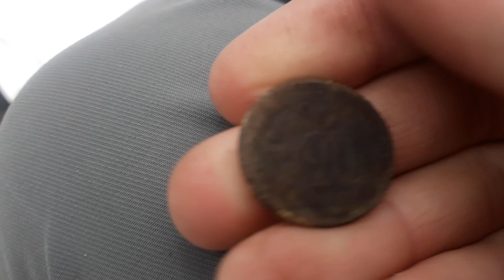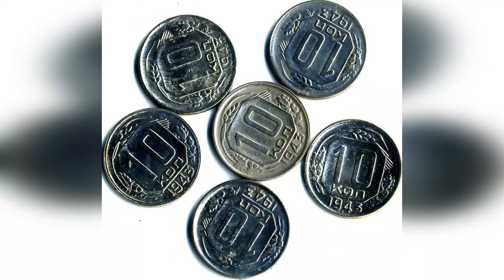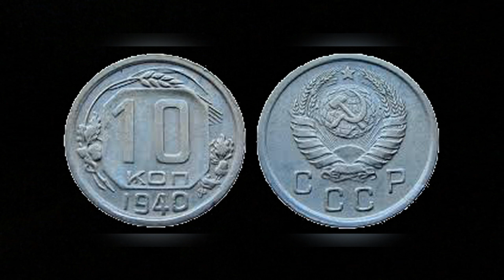Бомбовая монета на шурфе ! Коп 2019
Зима и без копа ломка у меня .
Первый мой  шурф .